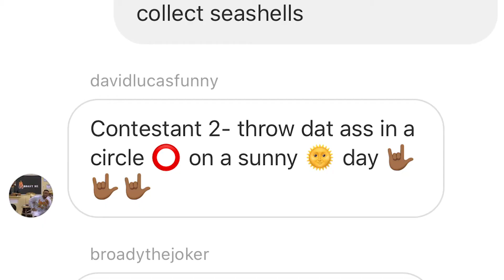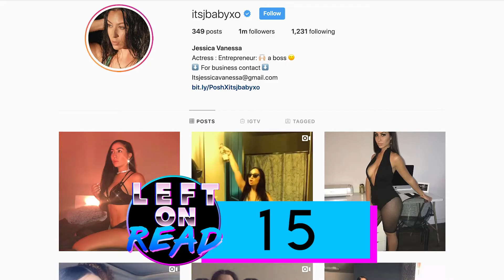Left On Read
The only online dating game show that makes love connections by sliding in your dm. Contestants will have a few rounds to shoot their shot and try to win over the heart of our viral vixen.

starring:

Jessica Vanessa